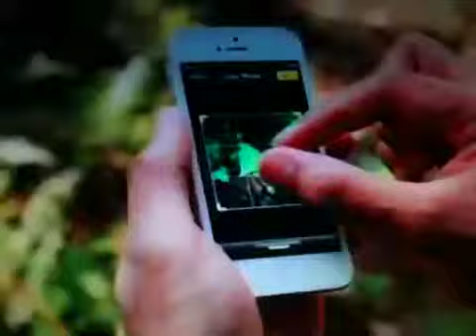5/16/2013 CBS/WGCL Commercials Part 2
Aired during the season finale of Elementary.

- Apple iPhone
- Fast & Furious 6 trailer
- Tempur-Pedic
- Lincoln MKZ
- Capital One Venture
- Undercover Boss promo
- HP Byron Nelson Championship promo